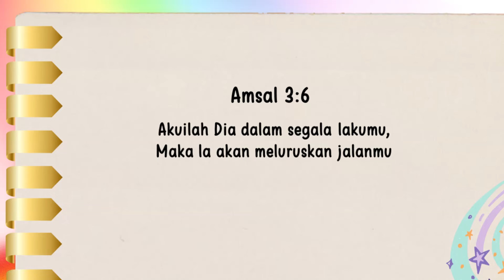Renungan Pagi Anak 2024 | 21 juni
2⃣0⃣2⃣4️⃣

         *◦•●◉✿(21 Juni]✿◉●•◦*

╔ ஜ۩۞۩ஜ ╗
📝 *Ayat Hafalan : Amsal 3:6*
╚ ஜ۩۞۩ஜ ╝

*– "Akuilah Dia dalam segala lakumu, Maka la akan meluruskan jalanmu"*

Penulis buku Amsal mengidentlfikasikan bahwa percaya dalam pimpinan Tuhan sebagai rahasia dalam memperoleh kebahagiaan dalam kehidupan Kristen. Marl kita lihat kembali bagaimana tuntunan Allah bekerja dalam kehidupan Booker T Washington.

 Setelah bebas dari perbudakan, Booker kecil bekerja dl sebuah pabrik garam, ayah tirinya mencoba di pertambangan, Tapi kerja disitu tidak akan ada kesempatan belajar untuk Booker, ibunya mencari kemungkinan yang lain, dan akhirnya Ibunya mendapatkan pekerjaan untuk Booker sebagai seorang pembantu pada seorang wanita dari selatan. Pekerjaannya sangat menarik dan dia punya kesempatan untuk belajar, tapi sungguh malang Booker. Dia hidup di pondok kecil yang kotor millk janda yang jauh dari keteraturan, kebersihan, selalu memerintah dan nyonya rumah yang keras. Wanita itu selalu membuat dia kerja dan kerja terus sampai dia merasa puas. Awalnya ini sangat mengecilkan hati, tapi Booker memutuskan mencoba melakukan yang terbaik dan belajar semua hal tentang pekerjaan rumah.

Setelah 4 tahun sebagai pelayan, Booker memutuskan untuk masuk ke Hampton Institute di Virginia. Tapi dia tidak punya uang untuk membayar biaya sekolahnya, jadi dia harus bekerja paruh waktu. Suatu hari dia mendatangi Ibu Kepala sekolah untuk meminta pekerjaan selama mengikuti perkuliahan, wanita itu memperhatikannya dan berkata, "Kelas sebelah harus dibersihkan. Ambillah sapu dan bersihkan. Booker menyadari bahwa itu adalah ujian pertamanya. Tapi dia tahu bagaimana melaluinya. Tuhan sudah mengaturnya sampai akhir.  Dia membersihkan tempat itu 3 kali dan mengelap kembali 4 kali, tidak ada satupun debu yang tertinggal. Ketlka dia sudah selesai, Kepala sekolah mengambil saputangan putih, dia menggosokkan pada sebuah meja kayu. Tidak di temukannya setitik debu atau kotoran, lalu kepala sekolah itu berkata, "Saya rasa kamu bisa masuk di Institute ini. ltu adalah kata-kata terindah yang pernah di dengar.  Dia telah melewati ujian masuk kampus! Kita bisa lihat bagaimana Tuhan bekerja.

 Apa cita-citamu ketika engkau besar nanti? Katakan kepada Tuhan apa yang engkau inginkan, lalu buat apa yang terbaik, pekerjaan sekolahmu, musik, pekerjaan , dan lihat bagaimana Tuhan bekerja